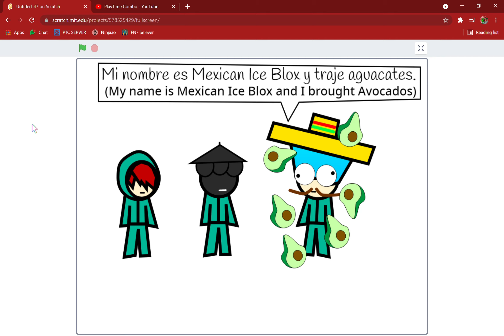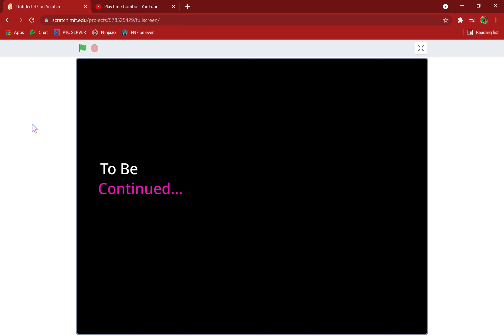PTC Squid Game Animation (Glass-Stepping-Stones)